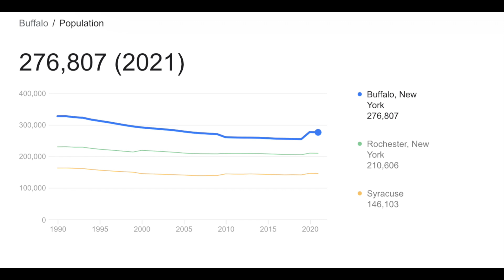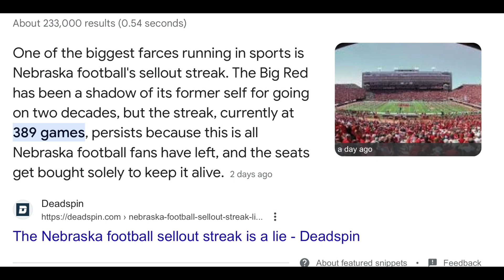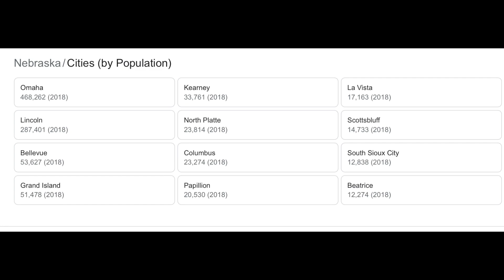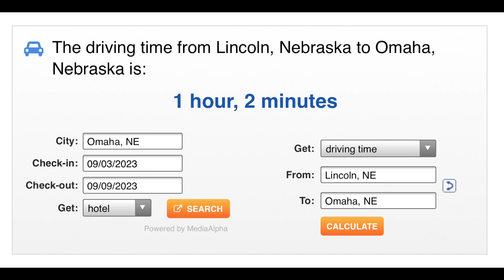Could Nebraska ever get a Pro Sports team?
Discussing if Omaha, Nebraska could get a sports team